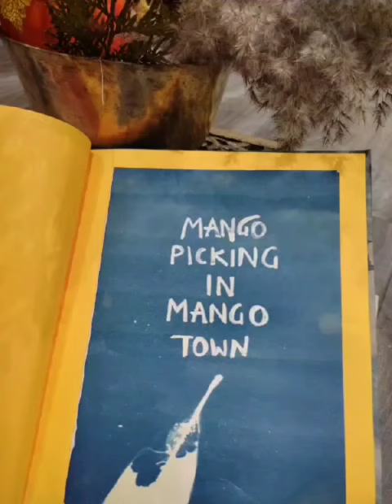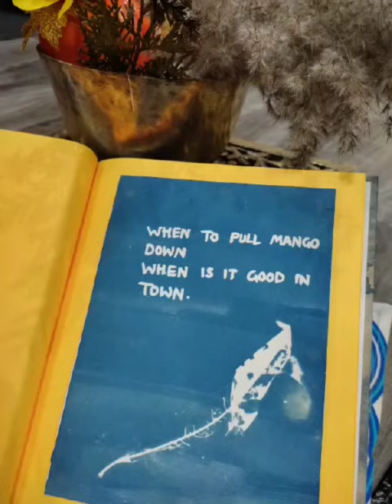An artist book contemporary art# lockdown#cyanotype#experience#art work#fruit#garden#memories#India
Video from Aditi Ganeev Sangwan